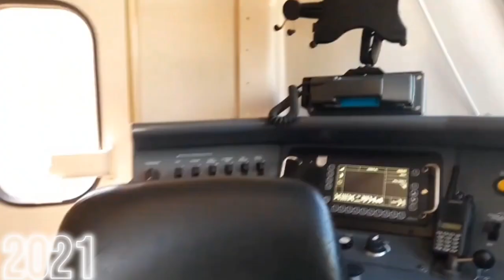Treinen in 2021-2023 - Compilatie video